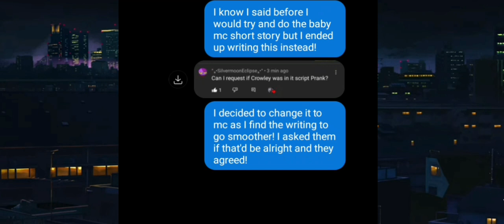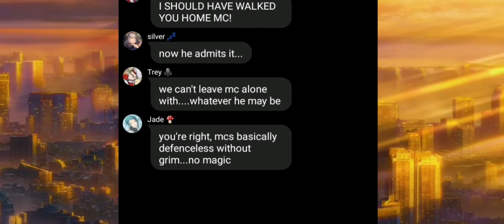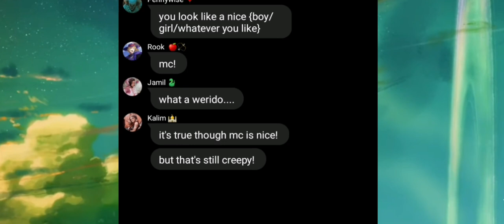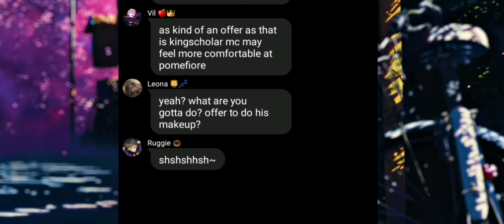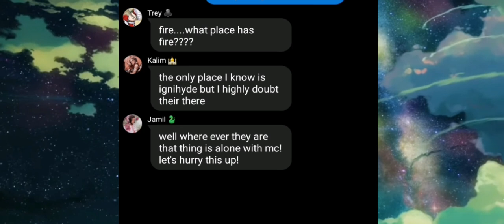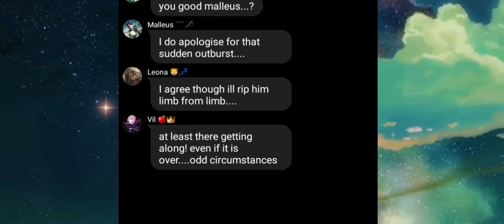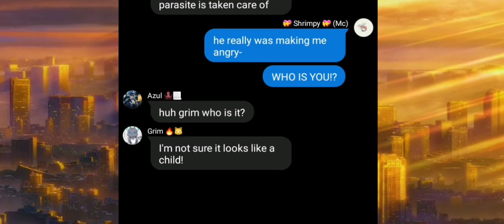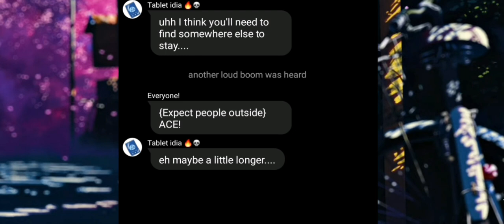Mc in it! // Twisted wonderland Skit // (GN!Mc) x Twst // *Requested* // ⚠️Swearing⚠️